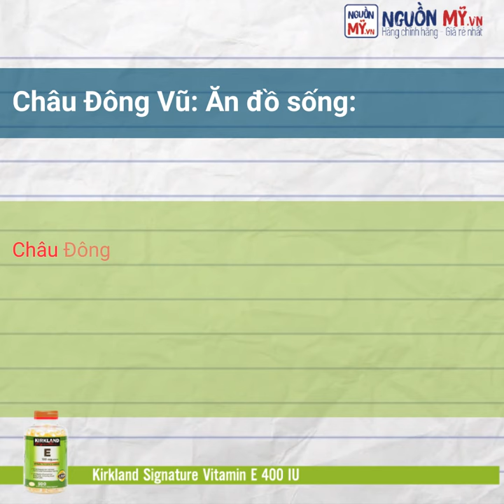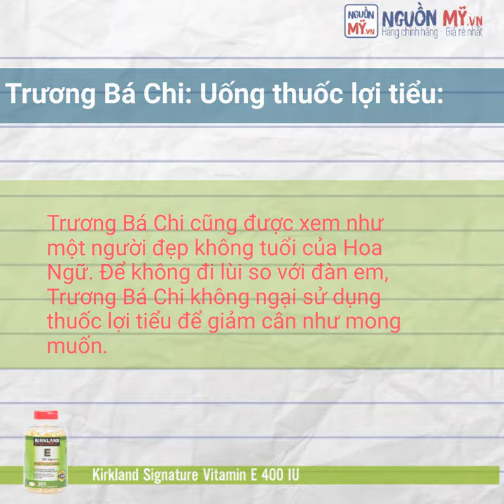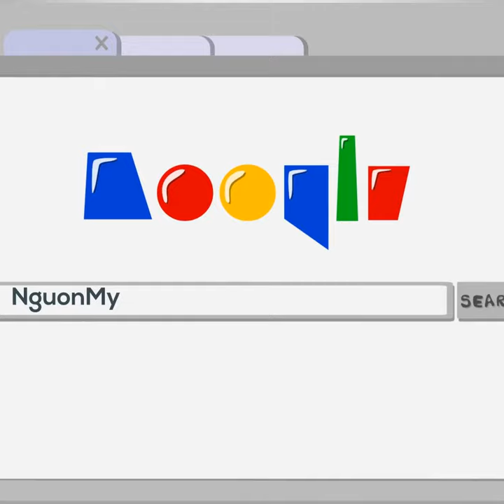CÁC SAO HOA NGỮ GIỮ GÌN NHAN SẮC NHƯ THẾ NÀO